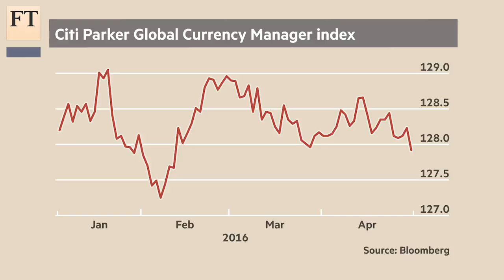Currencies — place your bets | Short View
Katie Martin discusses the prevailing predictions for the currencies market in 2016